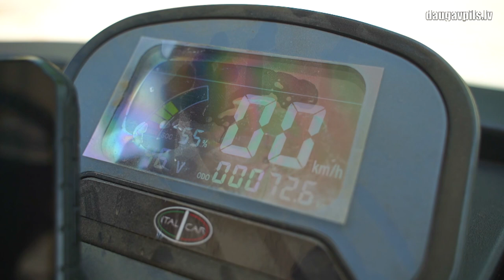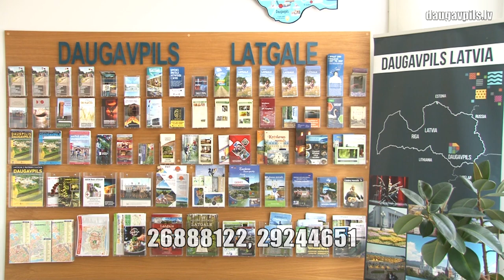Белый экспресс №1 – по крепости с ветерком!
Совсем недавно в Даугавпилсской крепости появилась новая возможность для интересных и легких экскурсий по всему историческому комплексу – туристический автомобиль «Белый экспресс №1». Данный проект является победителем конкурса бизнес-грантов самоуправления «Impulss-2020» и теперь, после улаживания всех формальностей, удобный электрокар готов с ветерком прокатить всех желающих.